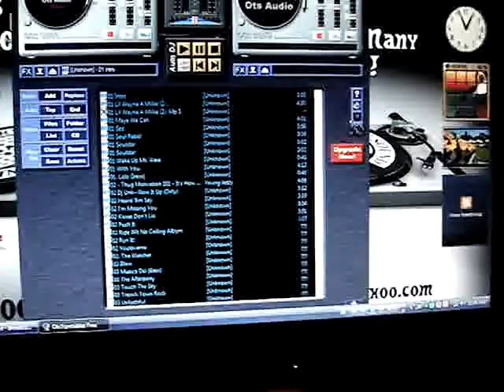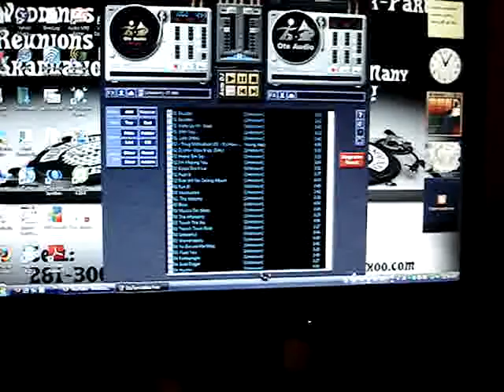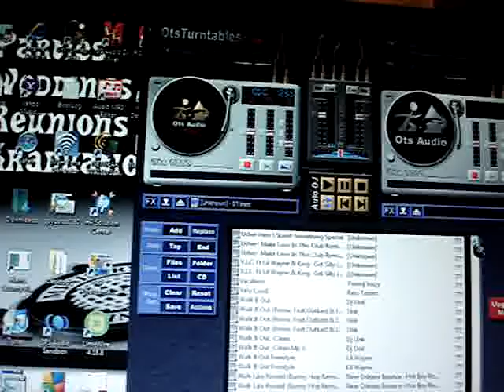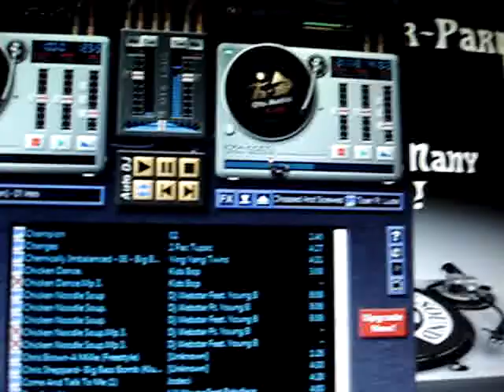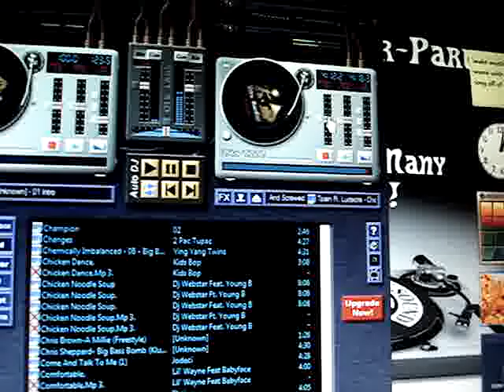Chopped & Screwed (remix)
My version of Chopped And Screwed on a PC DJ Program. Hope u like!